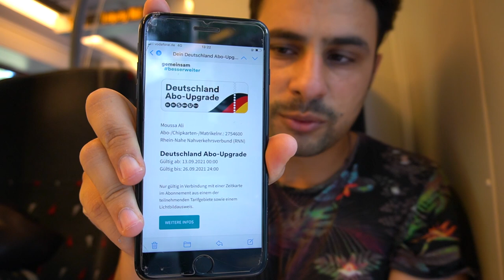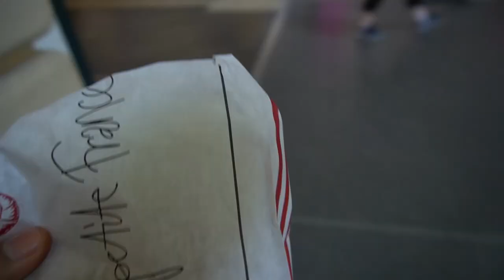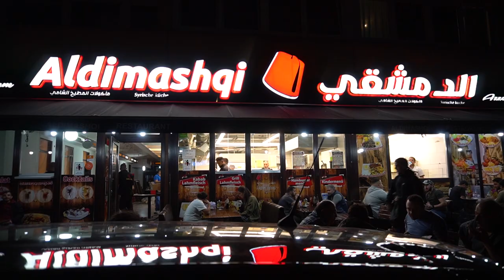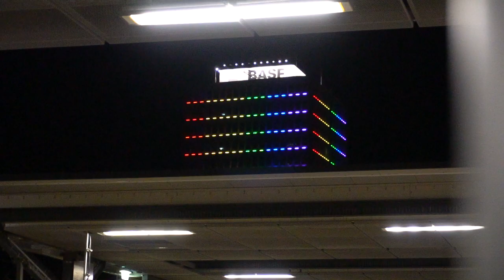بطاقة سفر لمدة أسبوعين مجاناً لكل المقيمين في ألمانيا!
حصلت على بطاقة سفر مجانية لمدة أسبوعين سافرت فيها الى برلين أكثر مدن أوروبا انفتاحاً.